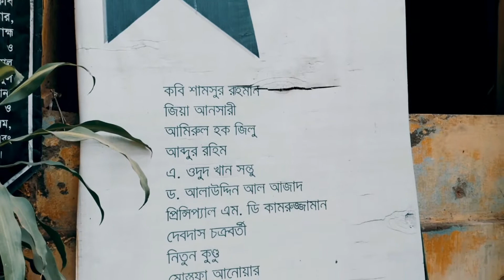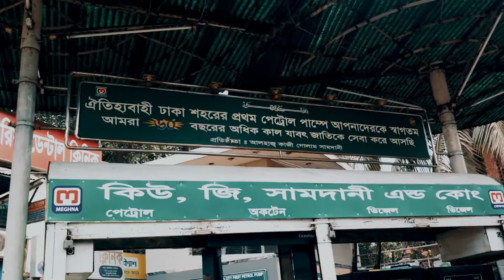HISTORICAL PLACE OF BANGLADESH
Documentary on Historical Place OF Bangladesh|SOUTHEAST UNIVERSITY|